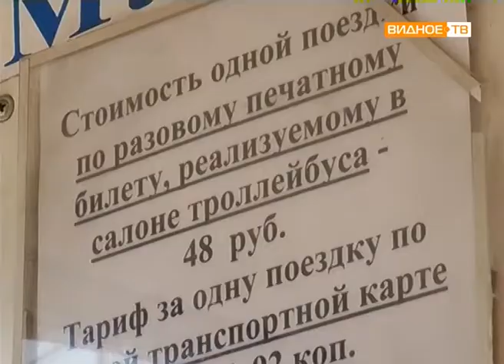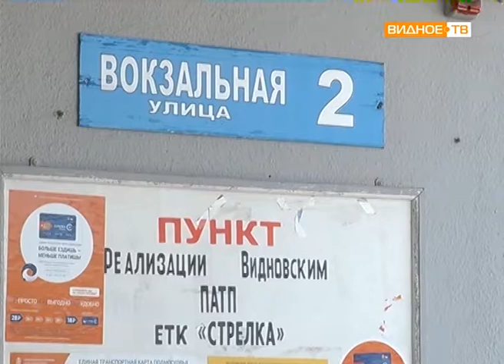"По стрелке" - оплачивать проезд наличными в автотранспорте не актуально